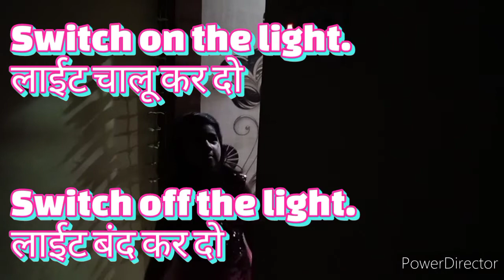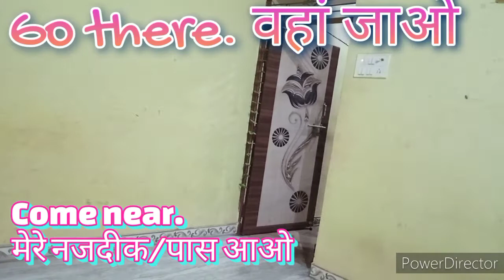Activity से English बोलना सीखे